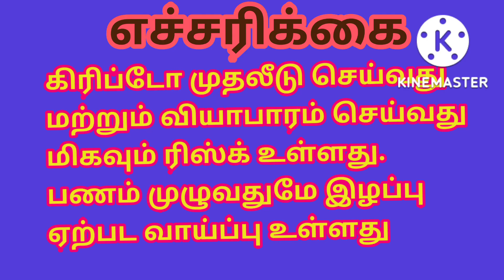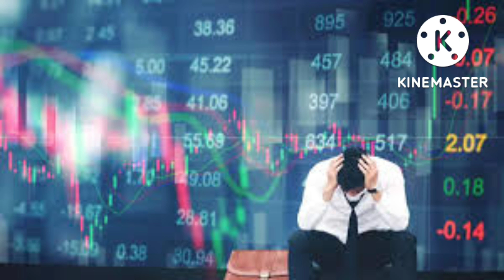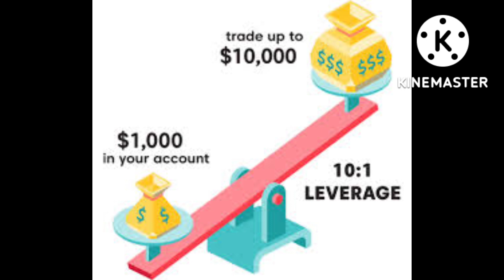bitcoin ஏற்ற இறக்கம் cryptocurrency ஏறுமா?!cryptotamil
bitcoin ஏற்ற இறக்கம் cryptocurrency Carnage in bitcoin market